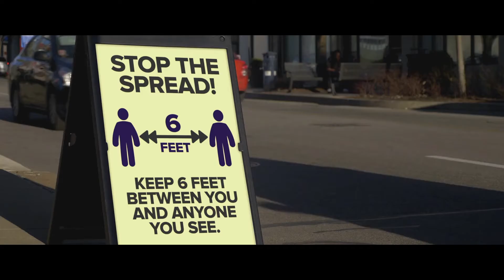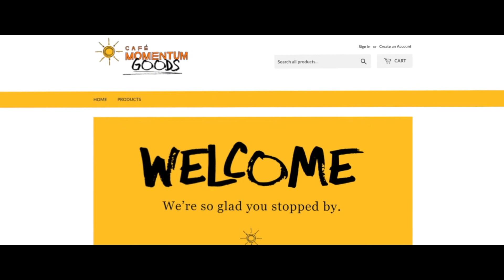Shaping DFW 2021 Cafe Momentum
With plans to expand nationally, Chad Houser of Cafe Momentum is closer than ever to his goal of revamping the juvenile justice system--and growing hope--one delicious meal at a time.